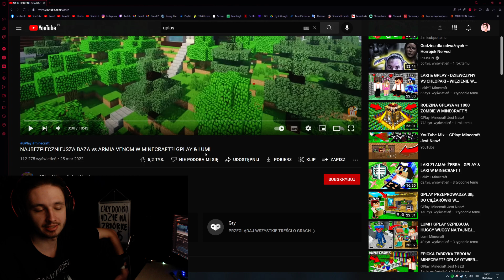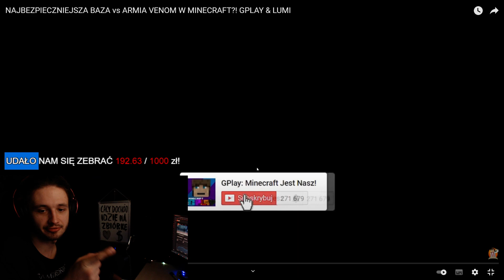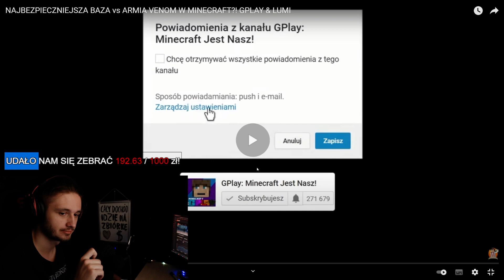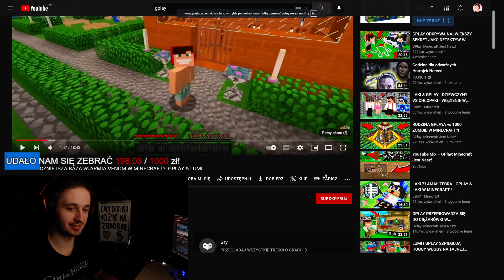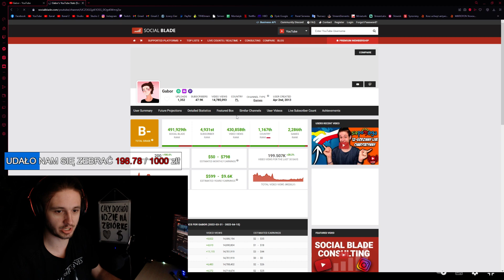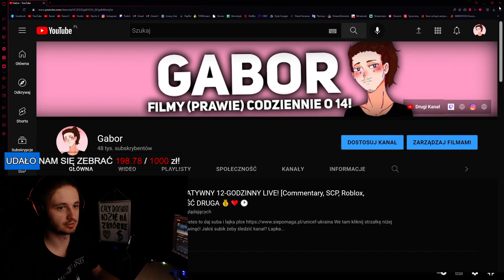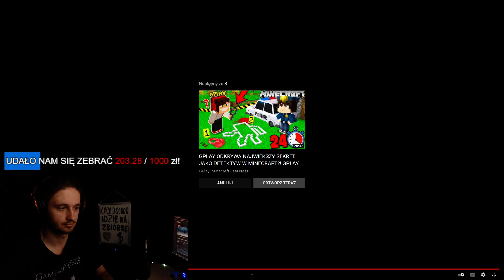GABOR ogląda GPLAY'a vs ARMIA VENOM'ów!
Armia mojego kanału Twitch! ;3

00:00 Przywitanie
00:47 Początek Show
10:36 Bitwa z Venom'em
22:31 Znalezienie Schronu
38:42 Obserwowanie Potworów
54:53 Pożegnanie